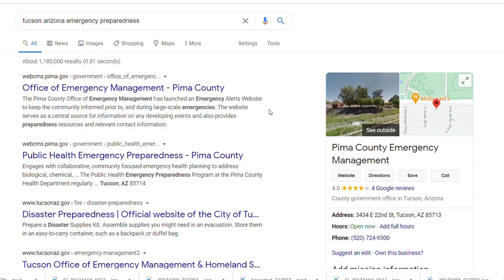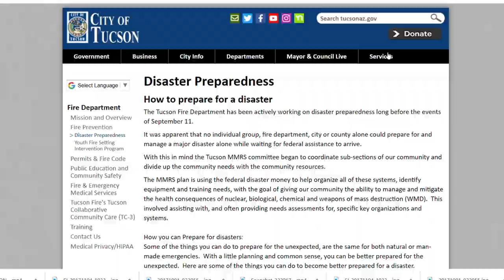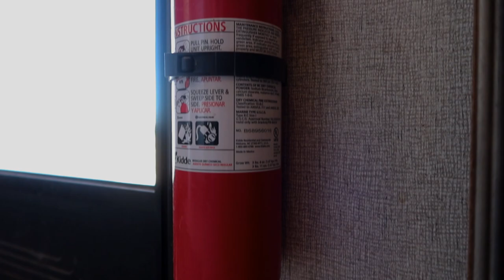RVing First Aid Kit || Be Prepared For An RV Emergency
Do you have an RVing first aid kit? It's very important to be prepared for an emergency, especially if you are a fulltime RVer. Whether it's boondocking or in an RV park accidents can happen. MORE INFO ↙↙↙

We know that an emergency can strike at any moment. RV fires, tornado warnings while RVing, floods, earthquakes, and personal injury risks are all things to be aware of while RV camping. We are more prepared with Surviveware First Aid kits and are better equipped for handling emergency situations while RVing. RVing provides many incredible opportunities for unique activities such as mountain biking, hiking, offroading, and more. Be sure to follow these tips for emergency preparedness for RVing to stay safe. We hope you like this video and find it useful.

Use "ENDEAVOR10" to save 10%

Large First Aid Kit

Trauma First Aid Kit

Small First Aid Kit

FPRT235XTX